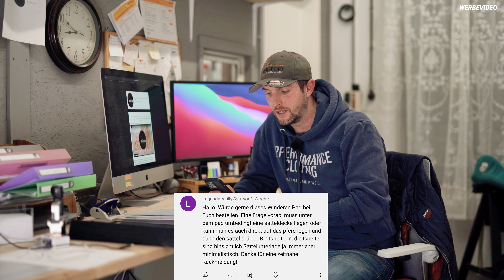Eure Fragen, meine Antworten | Reitsport-Rheinmain